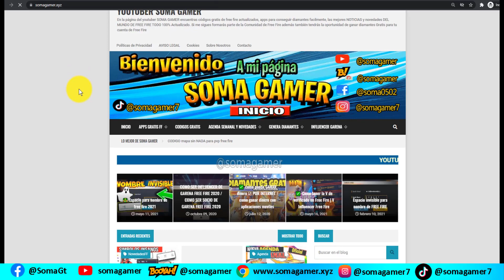✅ como SACAR Emote Nube Mágica con 9 Diamantes En free fire Ruleta Mágica EMOTE Nube Mágica FreeFire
😨 Entra Por acá ✅ 😱 Te enseño como conseguir el emote o animación nube mágica en free fire con 9 diamantes facil y rapido  todos los mejores patrones por soma gamer de la nueva animación de free fire Nube Mágica